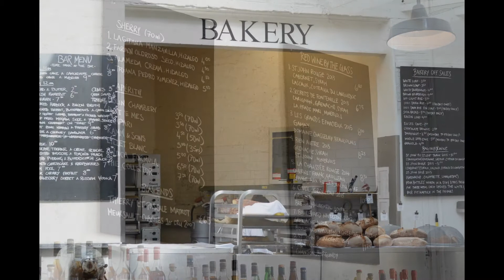St. John Smithfield Bar & Restaurant London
El restaurante St. John está situado al lado del mercado de Smithfield. Abrió sus puertas en el año 1994, y está a punto de cumplir 22 años. Su lema es, hablando del cerdo, "del morro a la cola", y es la manera de representar la idea que del cerdo se aprovecha todo. Están especializados en casquería, algo no muy común, pero que merece la oportunidad de ser descubierto.